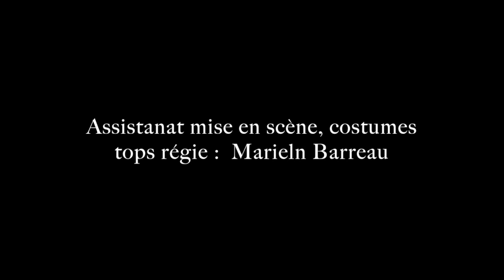Les Coulisses du Music-Hall Teaser 1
Comédie Music-Hall de la compagnie Figaro and co. Réalisé par Gilles Ramade

avec : Anna Ramade, Christophe Lemoine, Mathilde Ramade, Anthony Carter, Johann Nicol

Assistanat à la mise en scène : MarieLN Barreau